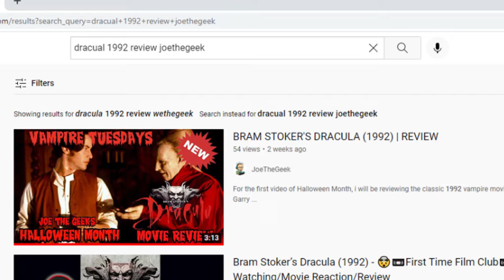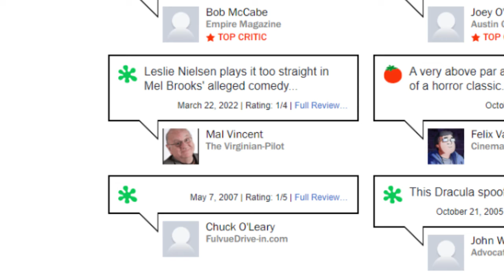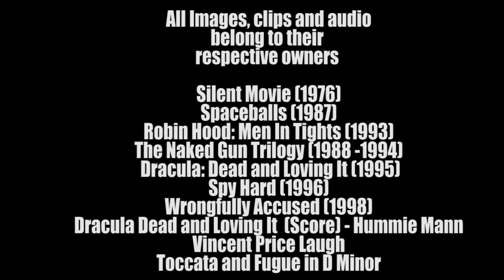DRACULA: DEAD AND LOVING IT (1995) | REVIEW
Reviewing the 1995 comedy horror film directed by and starring Mel Brooks. With Leslie Neilson, Amy Yasbeck, Steve Webber, Lysette Anthony,  Harvey Korman, and Anne Bancroft.